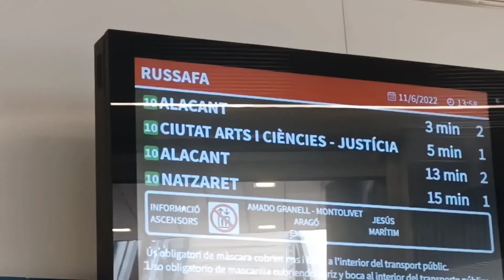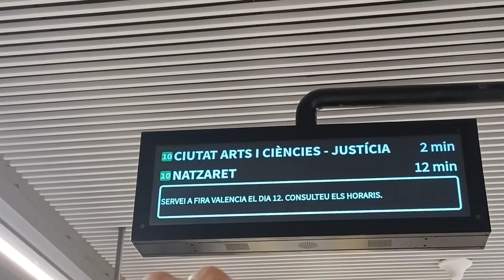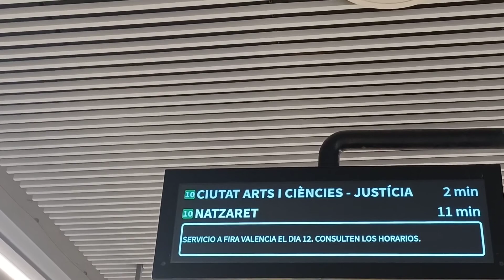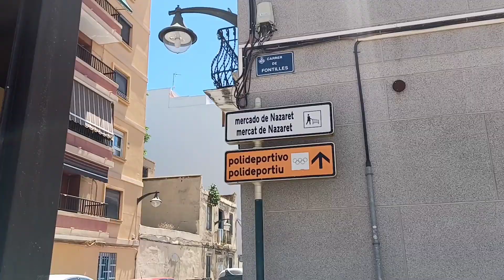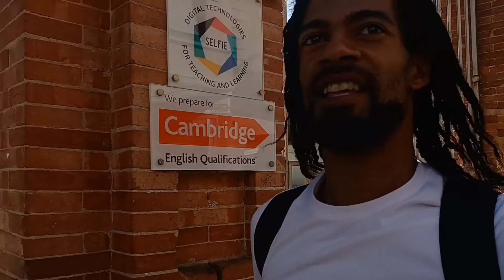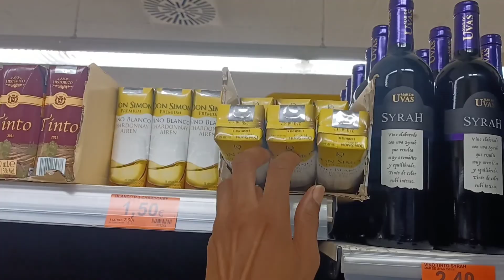New metro line 10 - to Natzaret & exploring Villanueva de Castellón 2022 Spain Valencia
Trek with me: new metro line 10 - to Natzaret & exploring Villanueva de Castellón 2022 Spain Valencia - you can also support vía paypl below, thank you!